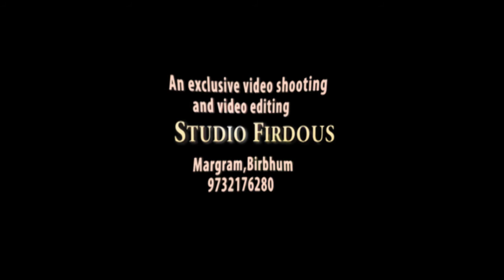batyen e kavi na 720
Studio Firdous
Margram...Birbhum
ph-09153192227